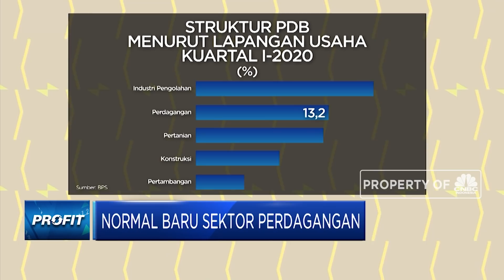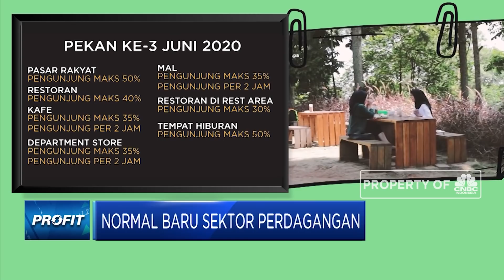Genjot Ekonomi, RI Siapkan Skema Normal Baru Sektor Perdagangan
Pandemi Covid-19 pada akhirnya mengharuskan kita untuk menjalankan kehidupan dengan adaptasi kebiasaan baru alias 'New Normal”. Berbagai Skenario Pemulihan Ekonomi pun dilakukan, salah satunya dari Sektor Perdagangan yang rencananya akan kembali buka secara bertahap mulai Juni 2020. Lalu bagaimana kesiapannya? Simak informasinya dalam Program Profit, Kamis 04/06/2020 berikut ini